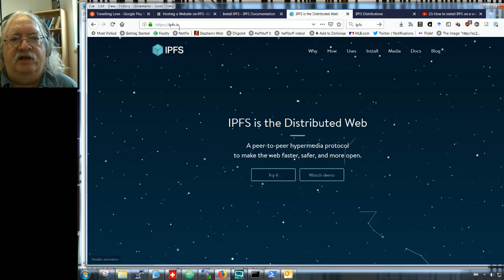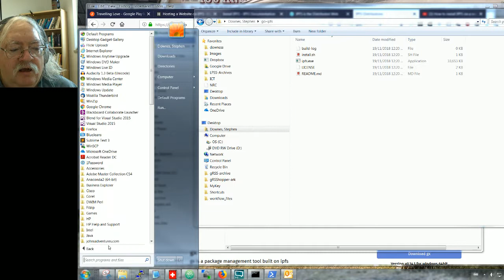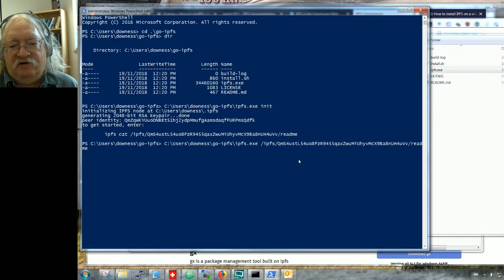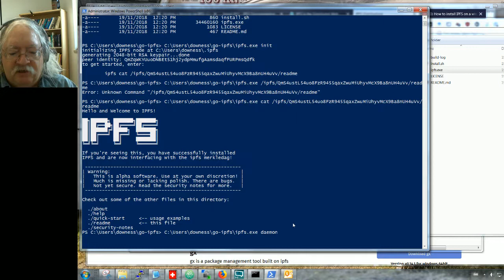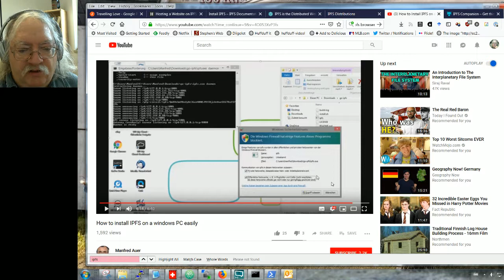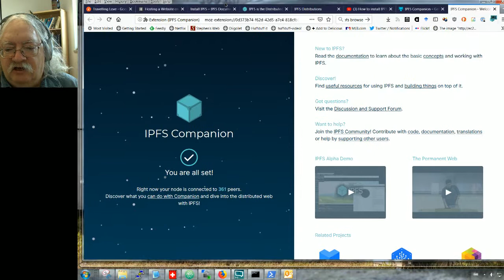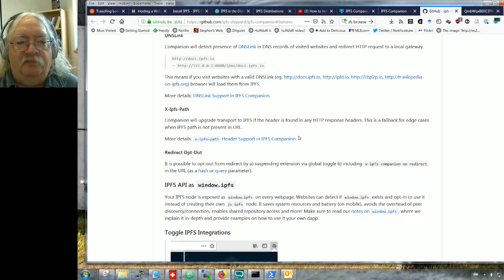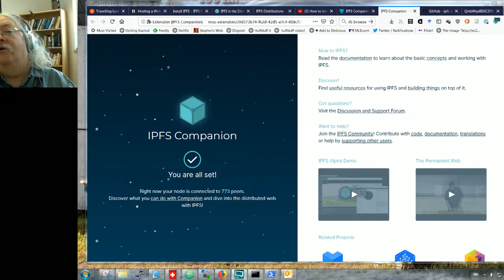How to Install IPFS on Windows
This video demonstrates how to download and install IPFS on windows using PowerShell. For the Resources Module of the E-Learning 3.0 course.